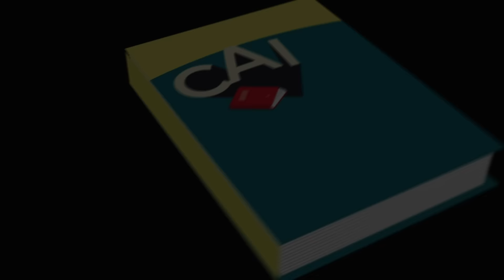NÃO É FLORIPA - EDUARDO BUENO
"Florianópolis" não é um nome de cidade, mas sim um castigo cruel! A capital de Santa Catarina outrora era conhecida como Cidade do Desterro -- e esse já não era o nome mais auspicioso do mundo, né? -- e troca de nome se deu a mando do ditador Floriano Peixoto, após cerca de quase 200 pessoas contrárias a seu governo terem sido fuziladas sem julgamento. Ainda assim, mais de cem anos depois, esse nome vexatório persiste. Povo que conhece sua história fica determinado a transformá-la... E mudar um nome desses nem devia ser tão difícil assim, né? Veja a história completa e se junte à nossa campanha...

• Coleção Brasilis - Eduardo Bueno - Sextante:
• A Viagem do Descobrimento - Eduardo Bueno - Sextante:
• Náufragos, Traficantes e Degredados - Eduardo Bueno - Sextante:
• Capitães do Brasil - Eduardo Bueno - Sextante:
• A coroa, a cruz e a espada - Eduardo Bueno - Sextante:

Roteiro e apresentação: Eduardo Bueno
Direção e edição: Nando Chagas
Abertura: Gustavo Vorage
Arte: Cristian Yohan
Produção: Carol Peixoto
Mídias Sociais: Amanda Misturini e Sabrina Porto
Redação: Lízia Bueno